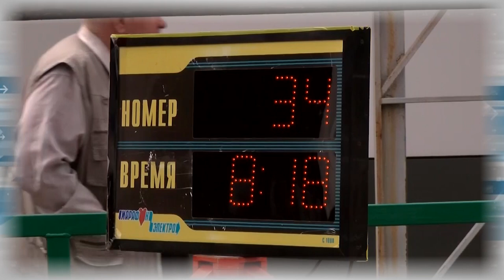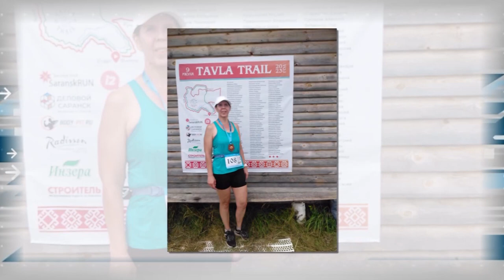Дополнительное время 17.07. - 21.07.